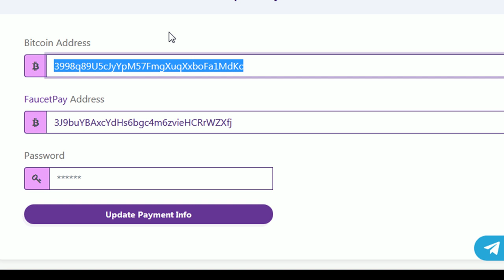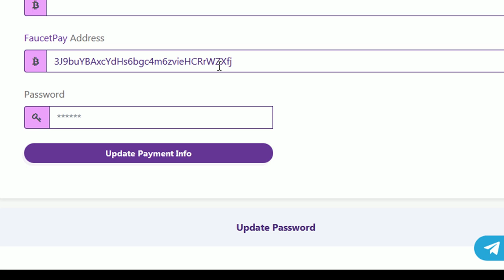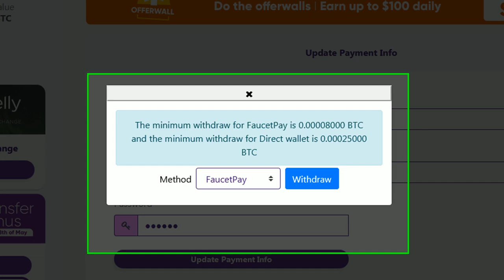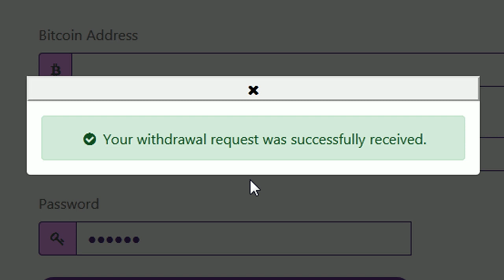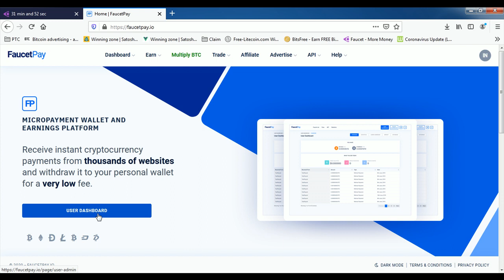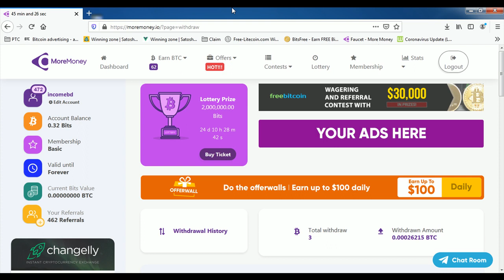MoreMoney 3rd Payment Proof LIVE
Earn Bitcoin by More Money- Earn FREE Bitcoin.

More Money Payment Proof LIVE   Earn Bitcoin by More Money bangla tutorial 2020
Magic Formula From $0 To $1 Million
Join the most complex, secure and paying bitcoin faucet & rewards site and earn thousands of Satoshis every day.
    Earn FREE Satoshi every 60 minutes
    Earn up to 20% from your referrals claims
    Receive BTC into your FaucetPay account or Bitcoin Wallet
    No limits on earning amounts or referrals
    PTC Ads, Shortlinks, Offerwalls, CPU Mining and more
    100% Provably Fair Investment Game
Earn up to 65,00,000 FREE Satoshi every 60 minutes!

FaucetPay MICROPAYMENT WALLET AND
EARNINGS PLATFORM
Receive instant cryptocurrency payments from thousands of websites and withdraw it to your personal wallet for a very low fee.

Get Paid in Cryptocurrencies
Multiple Cryptocurrencies
Our platform supports Bitcoin, Ethereum, Dogecoin, Litecoin, Bitcoin Cash, DASH and DigiByte. More coming soon.
Faucet List
Choose from our immense list of 400+ faucets to claim from. We have a faucet list for each currency we support.
If you're bored, you can play our Rock Paper Scissors game which provides an income of 2 to 5 Satoshi per game.
Offerwall, Surveys and Tasks
Are you looking to make any serious income? Try out our offerwall where you can earn $10 and more every day.
Get Paid to Click in Bitcoins
You can take some time and click on the advertisements available at our website to earn some additional income.
Refer your friends, family and other people to increase your monthly income many folds. Strengthen your earnings!
Want to big win? Play at our Multiply BTC - multi-cryptocurrency dice (gambling). Get up to 9,500 times!
Exchange On the Go
We also have an exchange integration at our platform so you can convert your cryptocurrencies in a matter of seconds.
Faucet API
Are you looking to start your own faucet? Harness the power of our robust faucet API to pay your users.
Advertise at FaucetPay
Get legitimate website visits from our users at FaucetPay which result in high quality conversions and leads for your business.